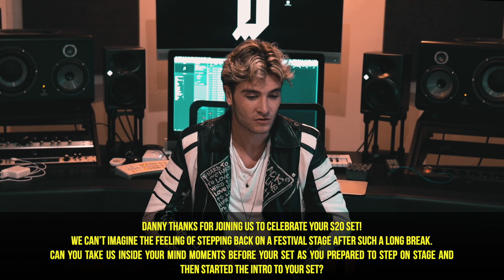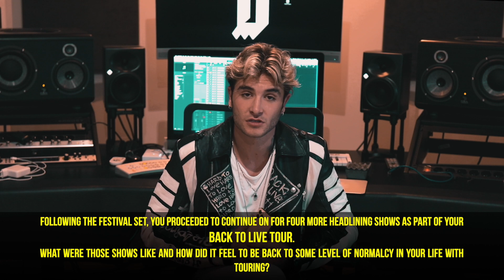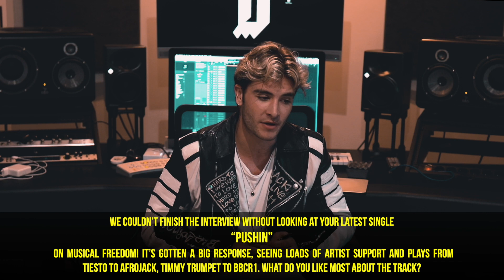Danny Avila x 1001Tracklists Interview [EXCLUSIVE]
We caught up with Danny Avila to celebrate his landmark appearance at S2O Festival in Taipei, Taiwan as one of the first international DJs to return to Mainstage and touring!

In September, Danny Avila took the stage at S2O Festival in Taipei, Taiwan as one of the first international DJs to return to Mainstage and touring. His closing set that night was a triumphant moment, and the electric energy between him and the crowd was out of this world. To commemorate the landmark performance, we’ve got the full video of his set for you, as well as an inside look from Danny at his two week quarantine preceding the set, return to touring, new music, and much more! Turn it up, turn the smiles on, and enjoy a hopeful look to the future!